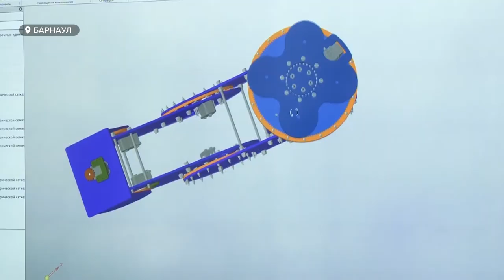Резиденты "Кванториума" показали инновационные разработки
Возрождать парк нового поколения, разрабатывать виртуальные экскурсии и помогать аграриям. Проекты юных учеников технопарка «Кванториум» не будут залеживаться на полках – их начнут применять на практике. Сегодня в Кванториуме прошел день открытых дверей с участием будущих партнеров – представителей вузов и власти